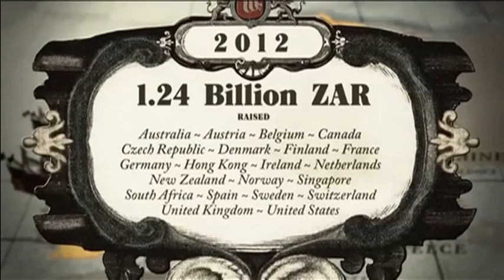'Mo' money moving Movember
Men's facial hair is not something often discussed on Closing Bell but today we take a closer look at the Movember movement.